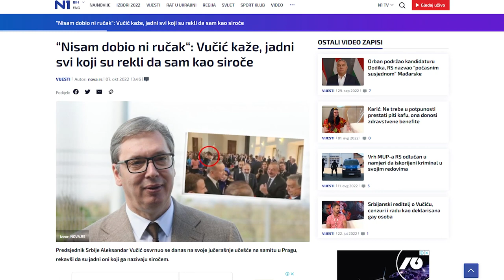NJUZ PODKAST 71: Ko je bio siroče u Pragu, Bušni smo na sve strane, Njuz slavi rođendan!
Ove nedelje proslavili smo 12. rođendan Njuza, tako da je i ovaj 71. Njuz podkast u veselom duhu. Bar za neke. Naše uzbuđenje nije delio predsednik Vučić koji je tokom skoro dvočasovne konferencije potvrdio da smo bušni na sve strane i da ne znaš gde smo više bušni. Kao država. Zahvaljujući snimcima stranih novinskih agencija saznali i koliko je zaista naš predsednik cenjen u svetu. U našim medijima obeležen je još jedan Peti oktobar, ali ovaj put iz ugla onih protiv kojih je narod digao revoluciju.

U nastavku rođendanskog podkasta slede “Nije Njuz” teme i naši zbunjeni odgovori na vaše okrutne i senzualne komentare.

00:00 Rođendan!
05:00 Mi smo slavljenici koji poklanjaju, za pare
05:39 Šerujte naš podkast i napišite - Srećan rođendan!
11:23 Vučić na 1.75 ubrzanju
13:30 Najdosadniji grafikoni na svetu
16:30 “Šta se folirate da ste nešto povređene”
19:10 Lovačka priča o Orbanu i Tačerki
25:00 Naftovod za naftu sa kojom ne znamo šta ćemo
26:00 Gde god da nas pipneš, mi smo bušni
31:33 Onda su ga svi ignorisali u Pragu
32:48 Još jedan blejač koji ništa ne radi
35:00 Samo vi Hrvati radite svoj posao
39:00 Da li su Hrvati mogli da budu dobri susjedi?
41:29 I dalje ne znamo koja je cena nafte
44:00 Zamrznute cene i nestašice
45:53 Jedine koju mogu da svrgnu Vučića su žene
49:20 Peti oktobar obeležen na jako čudan način
55:00 Vraćaju se devedesete
56:38 Ženska revolucija neće da čeka tamo neki fudbal